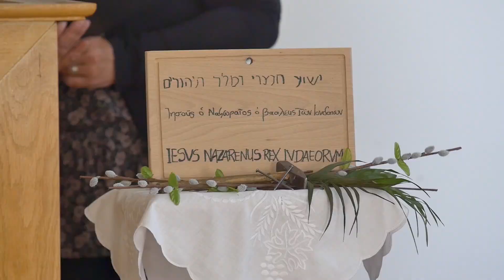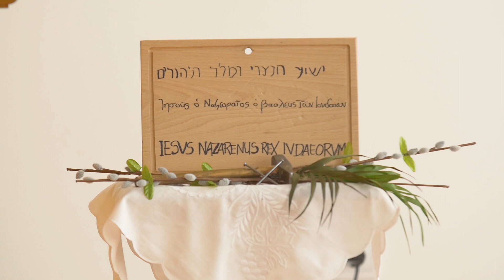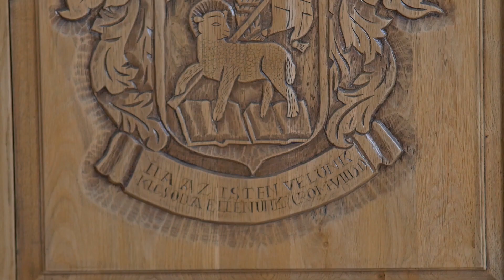Vértesi Református Egyházközség - 2020. Húsvéti Istentisztelet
Igét hírdet : Nt Rozsnyai István lelkipásztor
Ének: Soli Deo Gloria kórus
Kórusvezető : ifj. Szilágyi Katalin